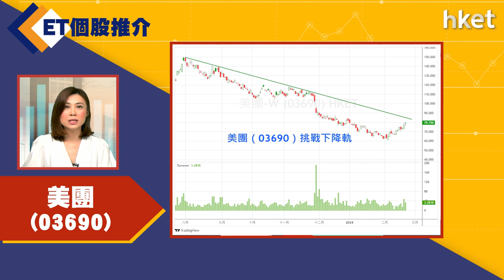【ET個股推介】美團（03690）